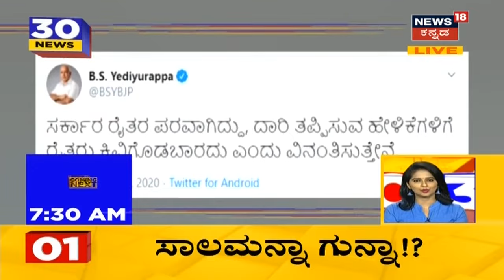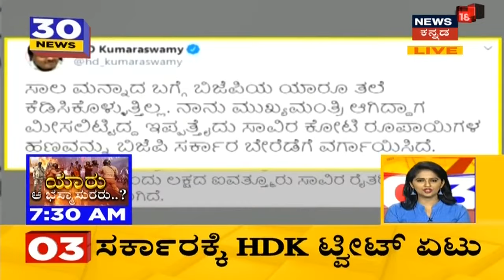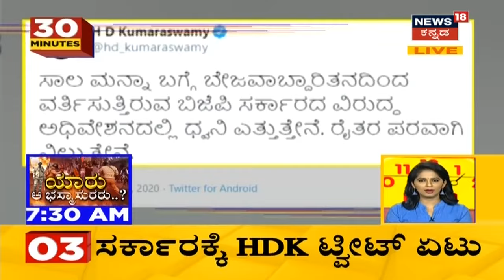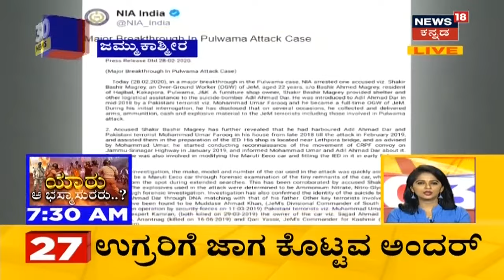30 Minutes 30 News | Kannada Top 30 Headlines Of The Day | February 29, 2020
30 Minutes 30 News segment brings the daily news updates related to the state.